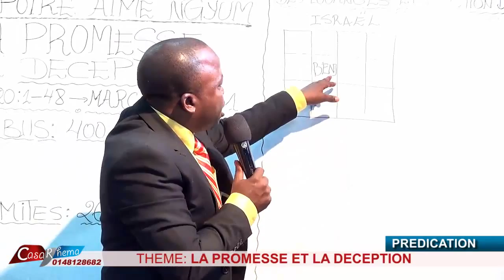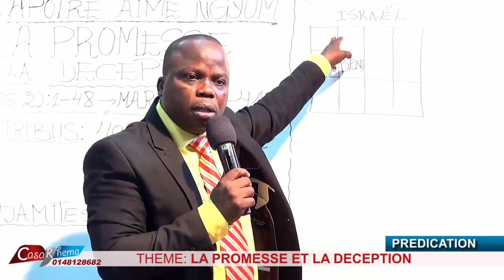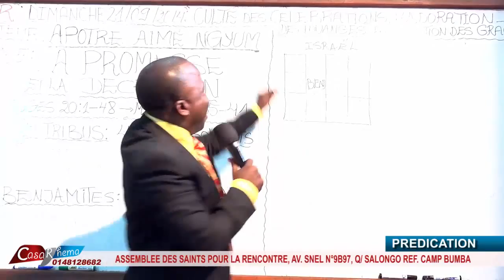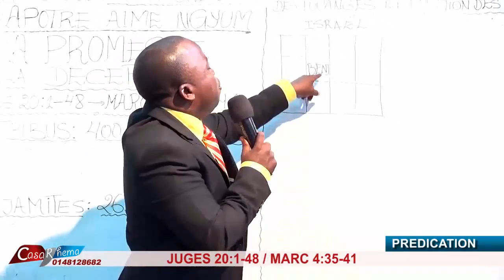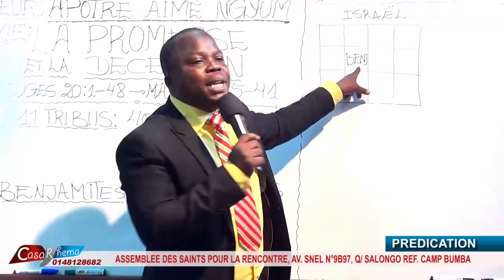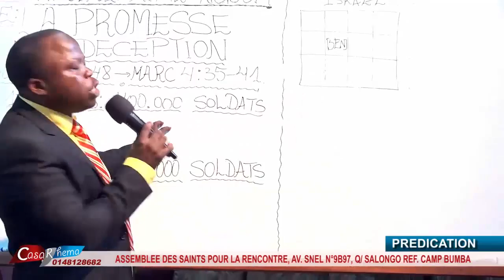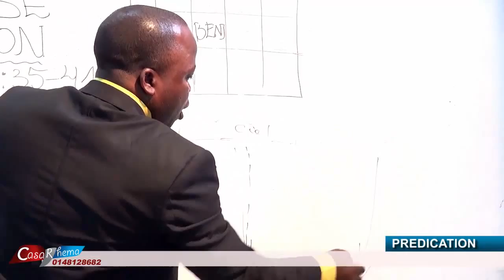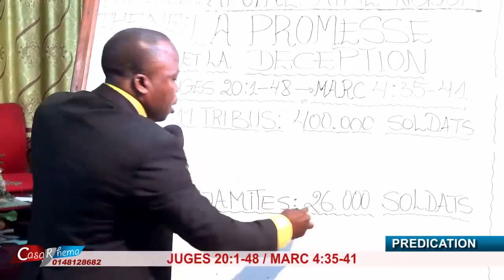LA PROMESSE ET LA DECEPTION AVEC APOTRE AIME NGYUM MBILA